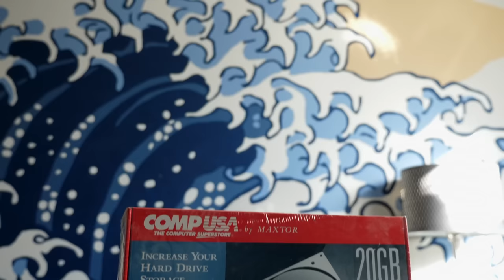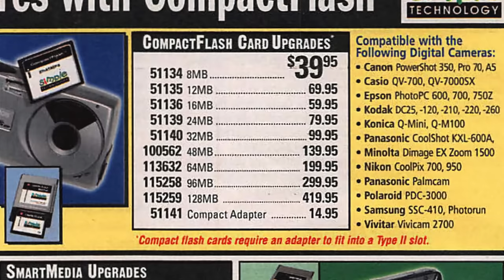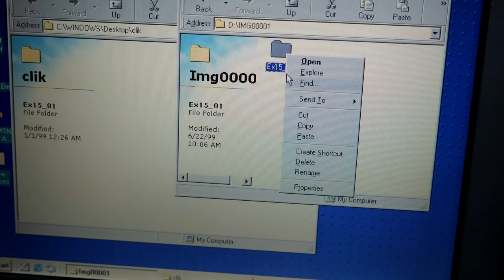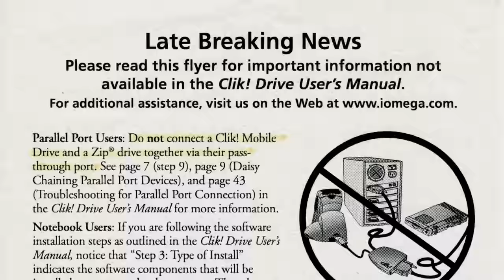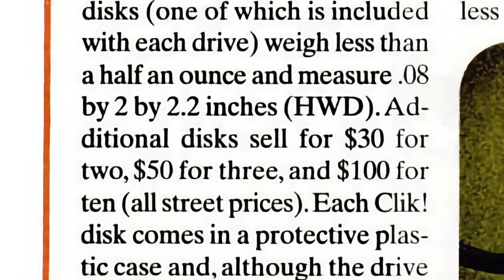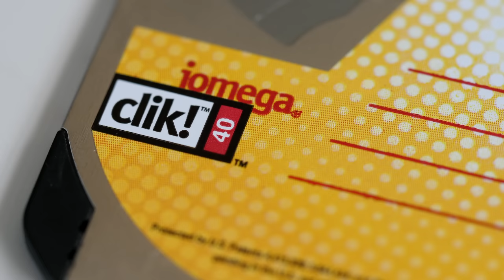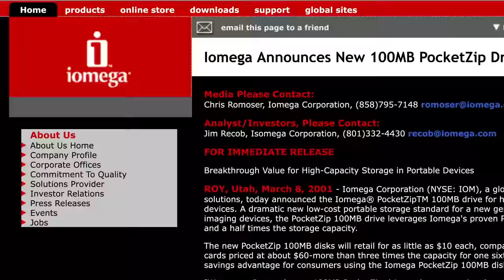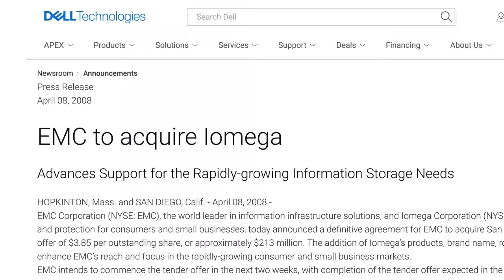Iomega Clik: Little Disk, Huge Failure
Throughout the 1990s, Iomega was the darling of the storage industry with its various, successful disk formats. But while technology was rapidly changing at the end of the decade, the company stuck to what it knew best with its Clik/PocketZip disk -- which ultimately would lead to its downfall.

Sources:
"One Size Stores All," PC Magazine, March 9, 1999.
"Zip Drive Death Click Is for Real," PC World, May 1998.
"Watchdog," Maximum PC, July 2001.
"Ultimate MP3 Showdown," Maximum PC, March 2001.
"More Room to Store," PC Magazine, January 19, 1999.
"Iomega's 10GB Peerless Drive System," Maximum PC, August 2001.
"Personal Storage," PC Magazine, March 21, 2000.
"First Looks," PC Magazine, March 2008.